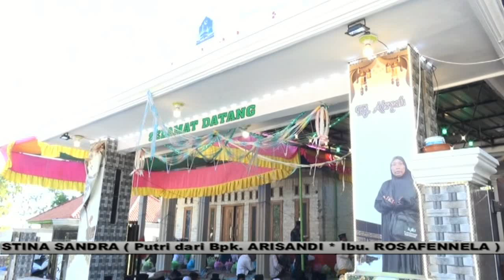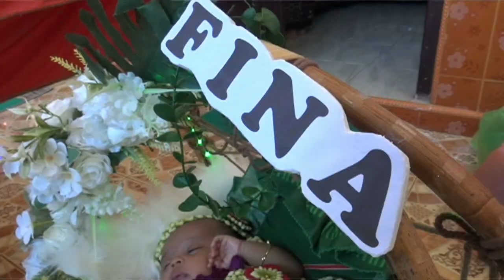TASYAKKURAN WALIMATUL AQIQAH ADINDA ASSYFA YUSTINA SANDRA PUTRI ARI SANDI & ROSAFENELYA || PART 3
TASYAKKURAN WALIMATUL AQIQAH ADINDA ASSYFA YUSTINA SANDRA PUTRI ARI SANDI & ROSAFENELYA KOMBANG, 28 SEPTEMBER 2024 PENCERAMAH : KH. ABD WAFI DUMYATHI DIMERIAHKAN OLEH HADRAH AL-BUSTAN & SUPPORT ADR AUDIO PROFESIONAL SOUND SYSTEM .